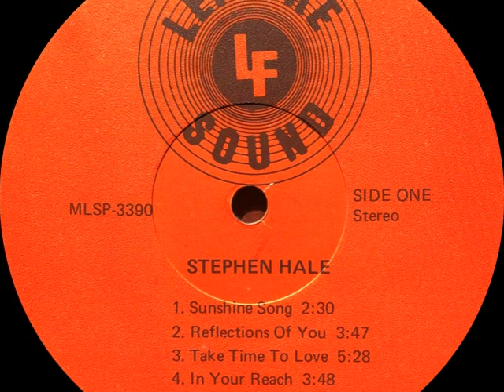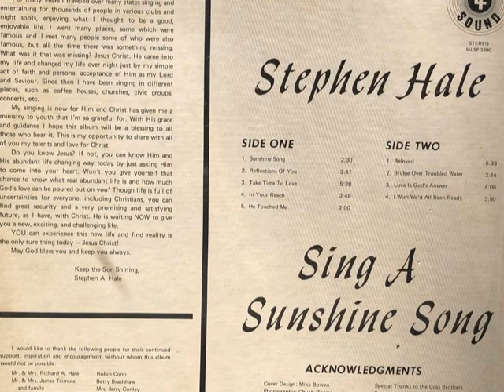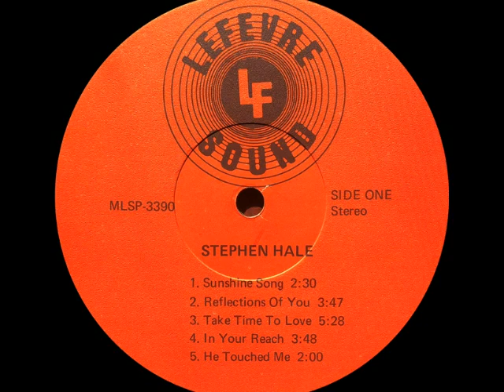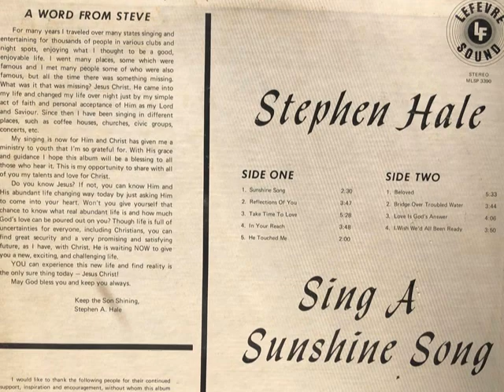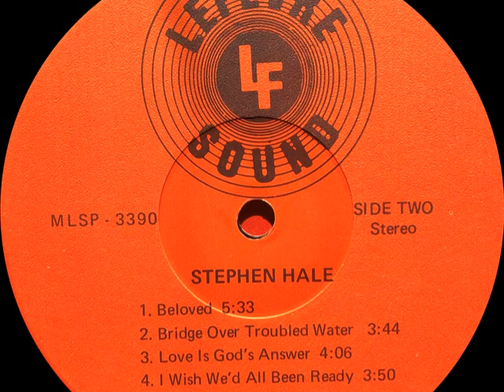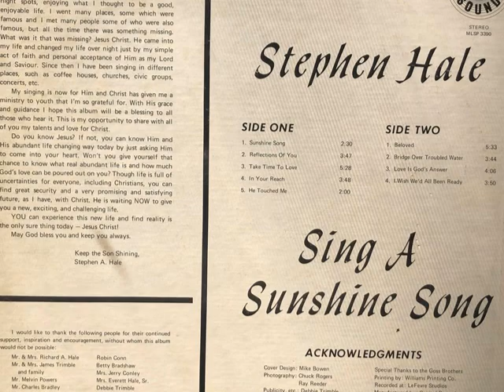Stephen Hale - Sing A Sunshine Song (♪ a3. ) {USA}🇺🇸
♪ a3. Take Time To Love.            ~
💽Stephen Hale - Sing A Sunshine Song  (undated) {USA}🇺🇸
♦ Label : Lefevre Sound - MLSP 3390